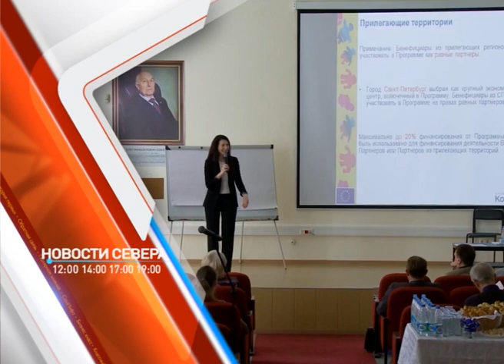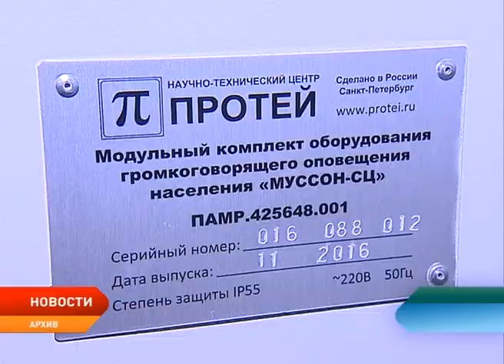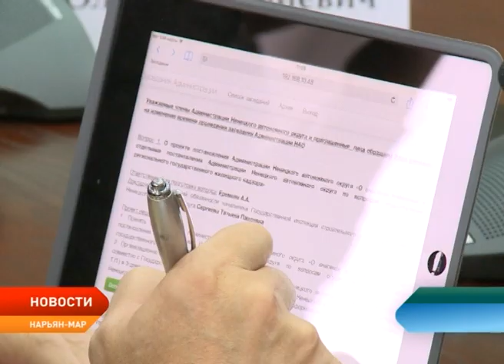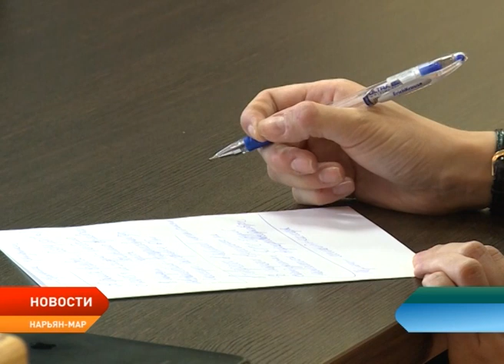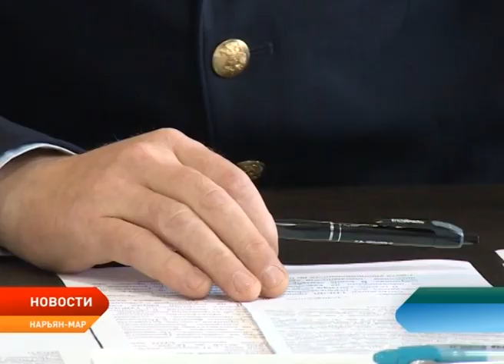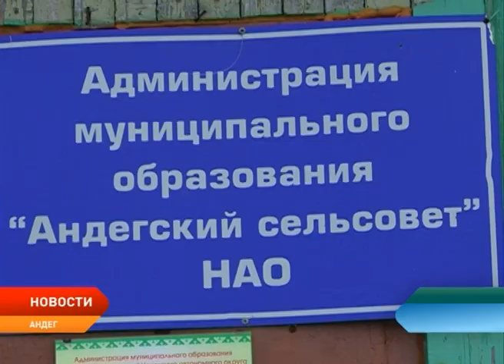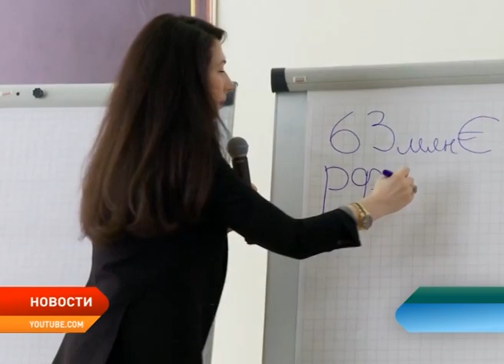Новости Ненецкого округа от 5.09.2017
Напряженная обстановка. Аварийность на дорогах НАО увеличилась.

Выборы не за горами. На пост главы Андега осталось двое кандидатов.

Региональные инициативы на международном уровне. В Нарьян-Маре пройдет семинар по программе приграничного сотрудничества России и Европейского Союза «Колартик».

О космонавтике из первых уст. В Нарьян-Маре прошел Всероссийский фестиваль «Арктика. Дети. Космос».